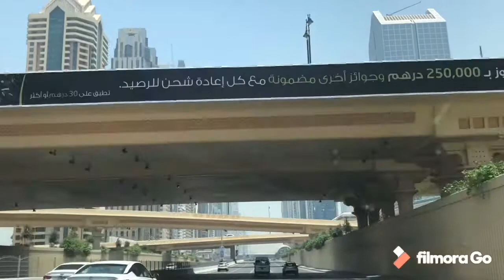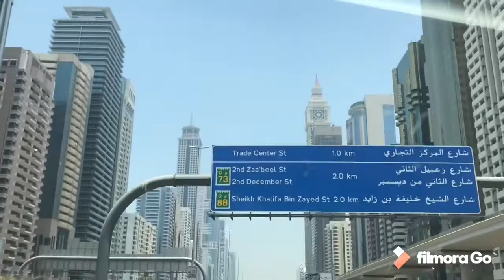Sheikh Zayed Road Dubai